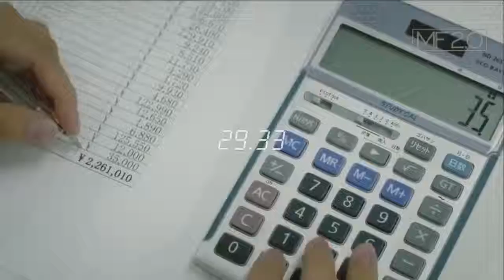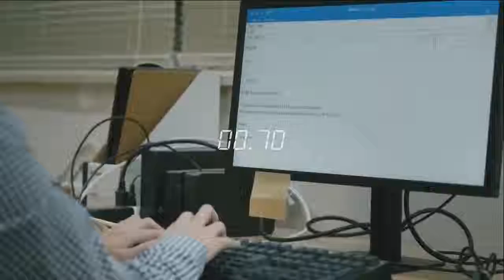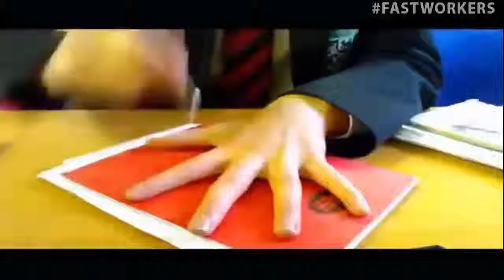World Recorded the Fastest Workers LEVEL 100- Really Unbelievable! You need to watch!